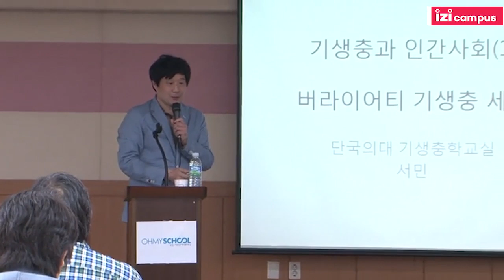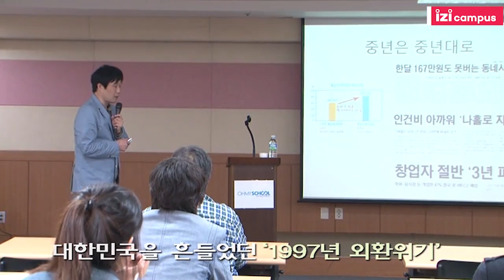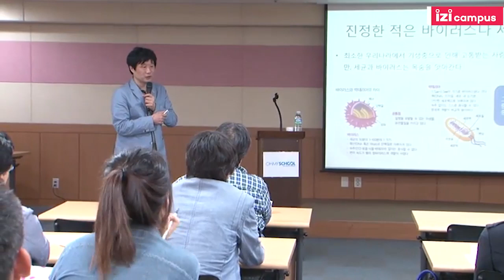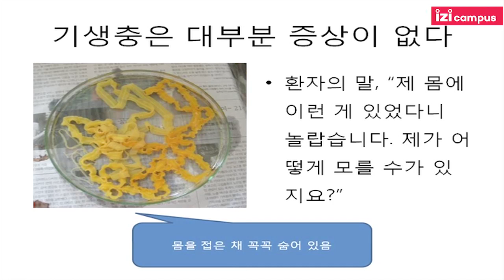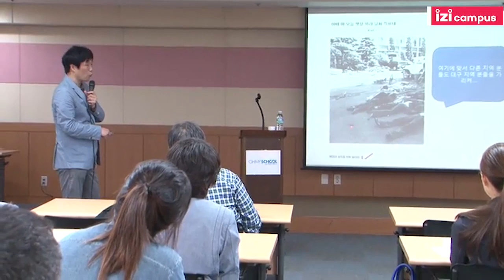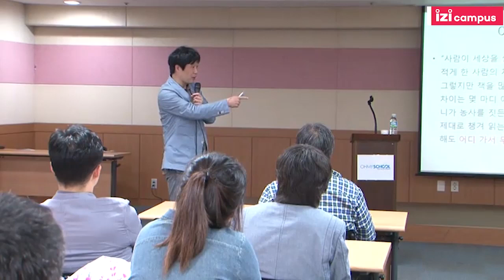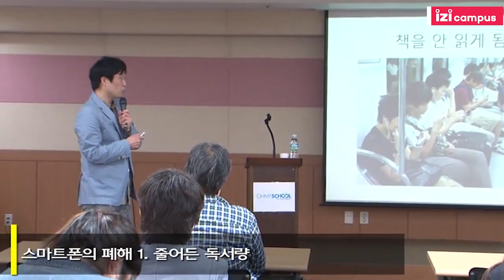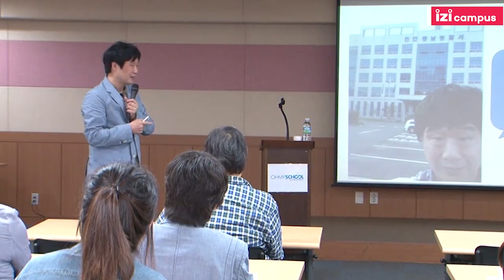서민의 '기생충 사회학' (2014)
*매일 1편의 교양강좌를 즐길 수 있는 이지캠퍼스 FREE ZONE!
*이지캠퍼스 홈페이지 회원가입을 하시면 더 많은 강좌의
*서민의  '기생충 사회학' 中 1강, 기생충과 인간사회.
(본 강좌는 2014년 제작된 영상입니다.)